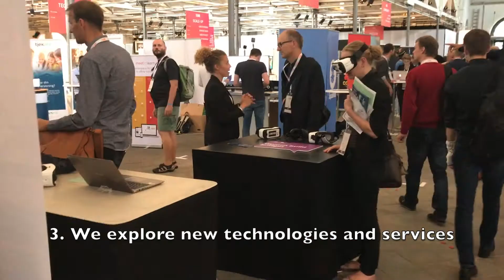KPMG Denmark - @TechBBQ 2017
TechBBQ 2017 is underway. Our Senior Manager of NewTech Advisory Michael B. Jensen is exploring new opportunities at the event. Hope to see you there!